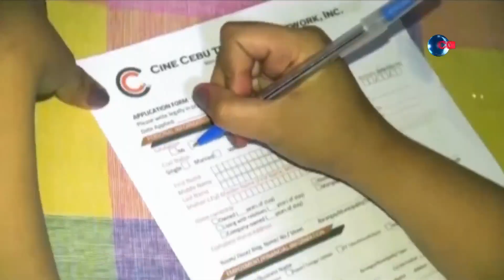KATIN AWAN SA PAGTOO May 30, 2023